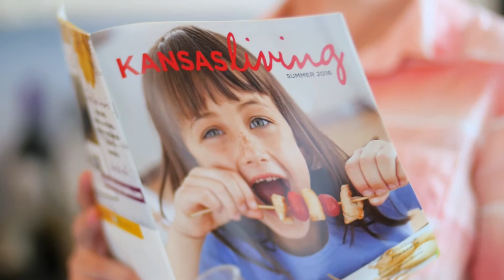Join Kansas Farm Bureau and support your local community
Join Kansas Farm Bureau and support your local community with leadership training, scholarships and grants. Plus you enjoy money saving member benefits. It's a win-win!